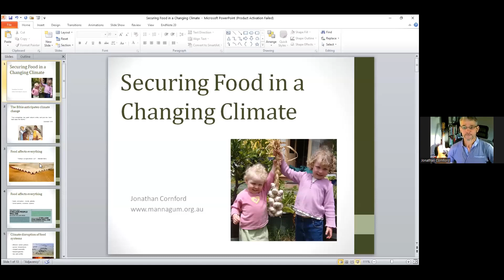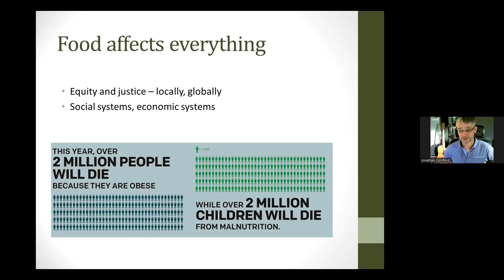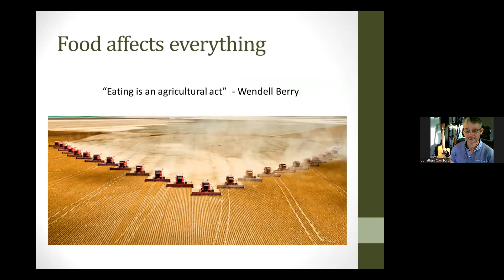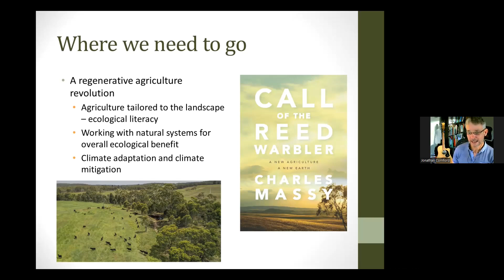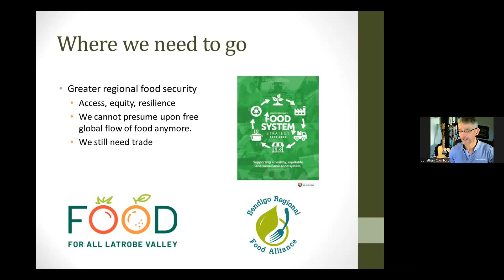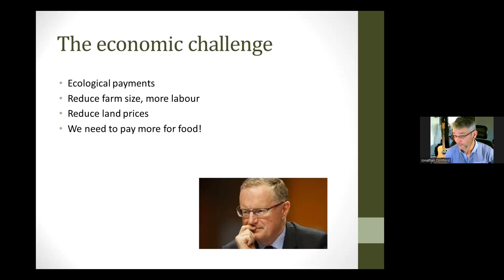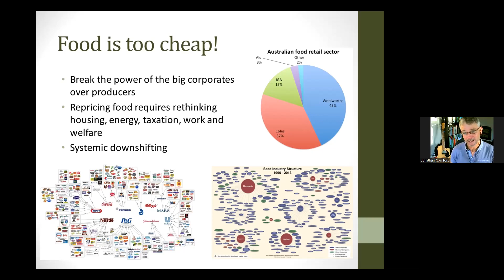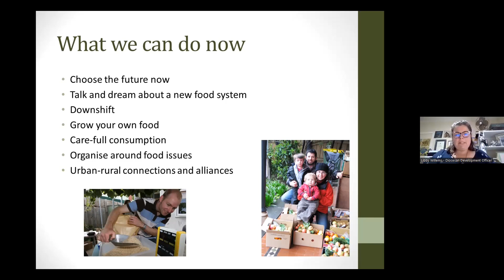Food Security Webinar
Join us in exploring with Jonathon Cornford of Manna Gum the issue of climate change and the risk to food security in Australia and the Western world.